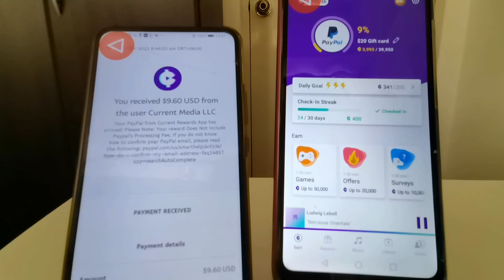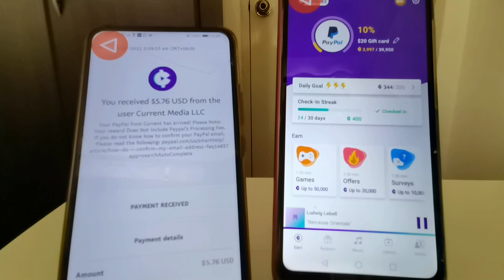My 4th Payment Proof in Current Media (March 2021)